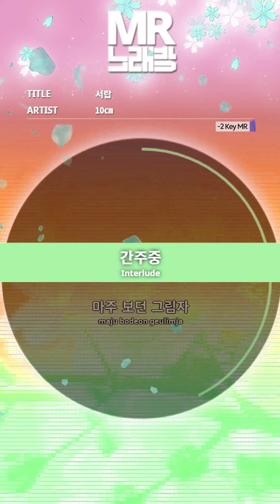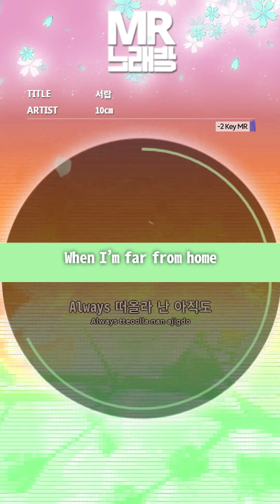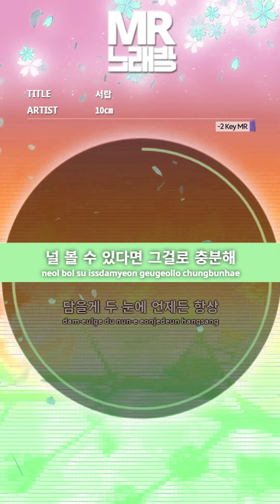MR노래방ㆍ-2 key] 서랍 - 십센치 ㆍDrawer - 10cm ㆍMR Karaoke